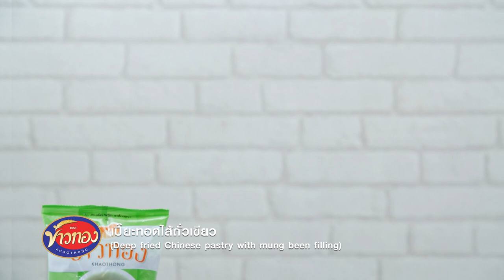เปี๊ยะทอดไส้ถั่วเขียว คลิปแจกสูตรจาก "อ.ยิ่งศักดิ์" & ข้าวทอง